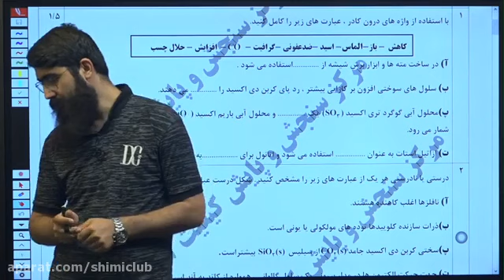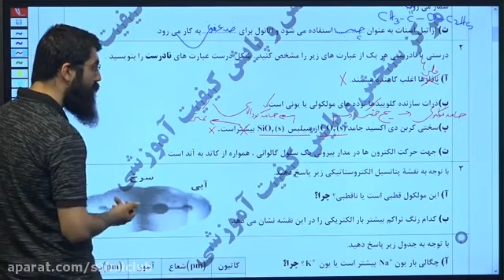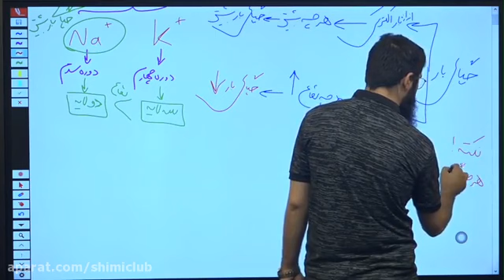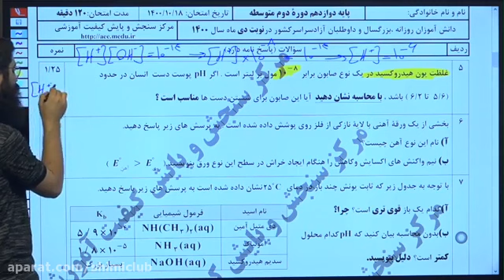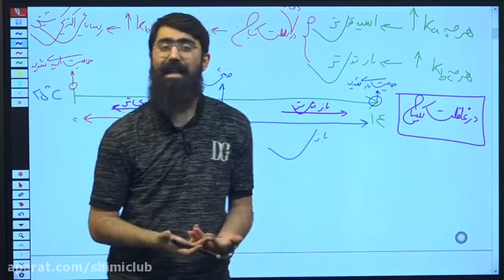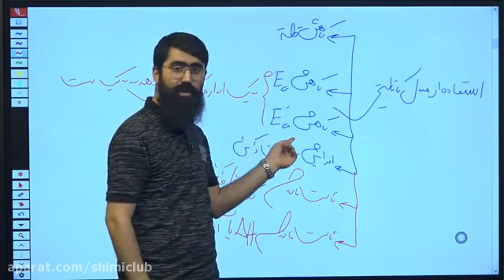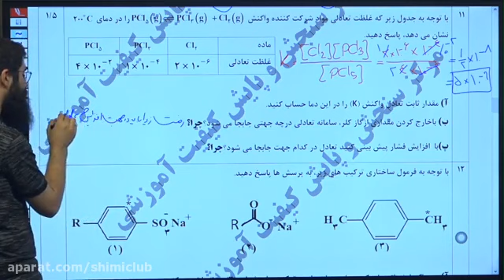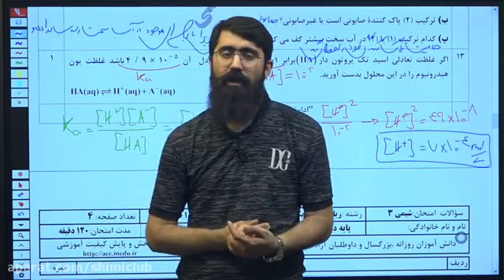Chemistry 12 - exam night - June 1401 - Professor Reza Fouladpour - Questions and answers